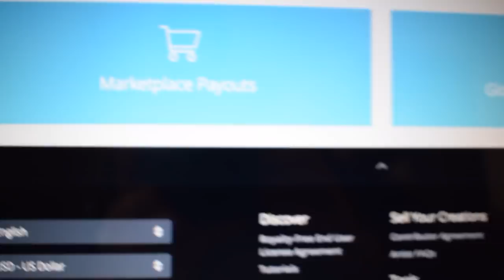Don't Sell Your Music In Libraries That Offer A Subscription Plan Before You Watch This